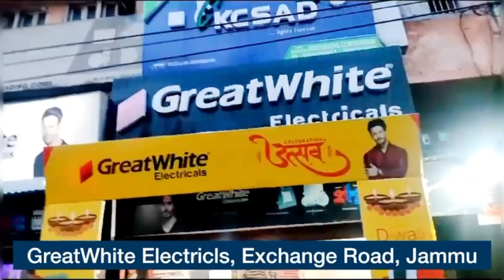*Police crack murder case in Sopore, 2 arrested*